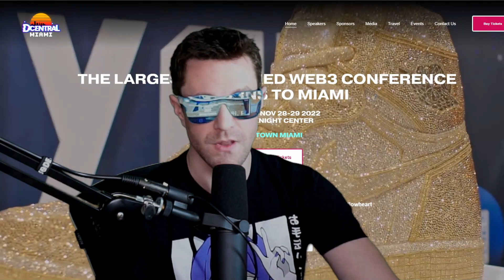LFG DCentral Miami 🔥🌴🌊 2022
Help Grow Our Channel!

00:00

TRADING IS EXTREMELY RISKY, MOST PARTICIPANTS LOSE MONEY. KNOW YOUR RISKS BEFORE TRADING. KEEPING ASSETS ON ANY CENTALIZED PLATFORM CARRIES RISK OF TOTAL LOSS, NOT YOUR KEYS NOT YOUR COINS.
All analysis is opinion of Tom Crown. The content of my media are intended for general information purposes only. Nothing that I write or discuss should be construed, or relied upon, as investment, financial, legal, regulatory, accounting, tax or similar advice. Nothing should be interpreted as a solicitation to invest in any cryptocurrency, and nothing herein should be construed as a recommendation to engage in any investment strategy or transaction. Please be advised that is in your own best interests to consult with investment, legal, tax or similar professionals regarding any specific situations and any prospective transaction decisions.